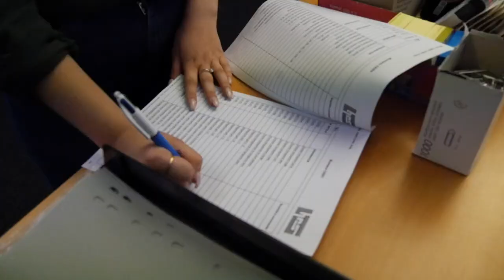Un apprentissage Employé/e de commerce CFC Construire et habiter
Un aperçu de la vie quotidienne d'un apprenti Employé/e de commerce CFC Construire et habiter.